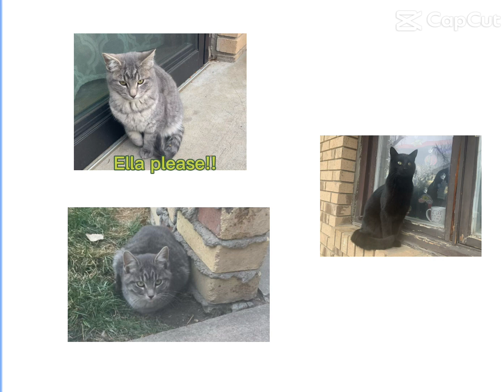Sometime Ella and Ellie can work together